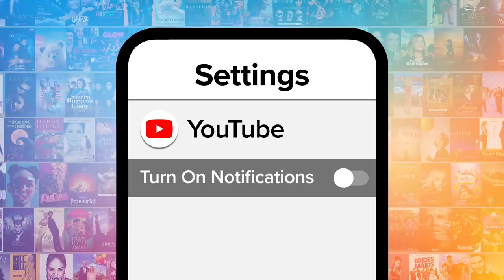Top 10 Most Underrated Dance Scenes in Classic Musicals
Why aren't more people tapping along to these underrated dance scenes in classic musicals? Our countdown includes "West Side Story," "Grease," "White Christmas," and more! What do YOU think is the most underrated dance scene?